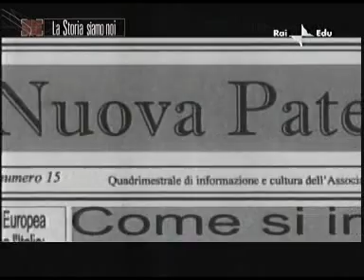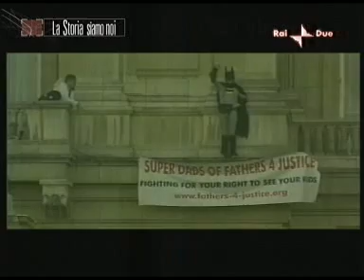RAI2 - La Storia Siamo Noi: Paternità e Daddy's Pride - 1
Produzione di RAI Educational per la trasmissione di Minoli su RAI2 - La Storia siamo noi.